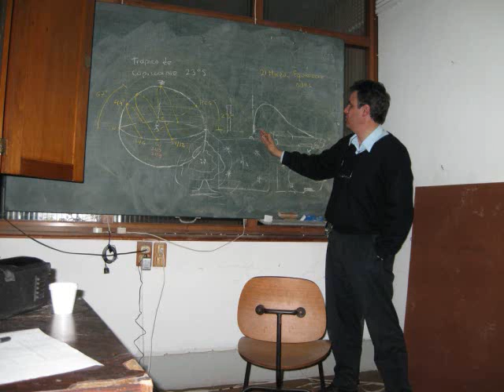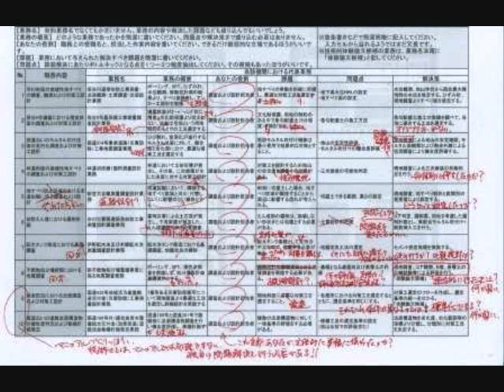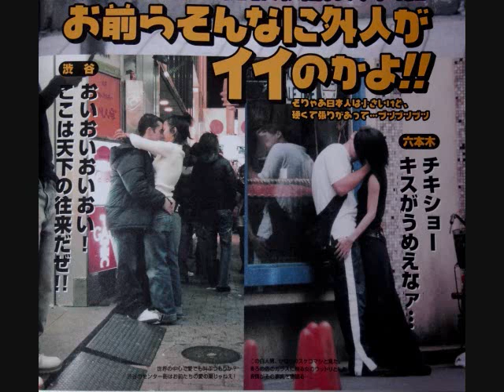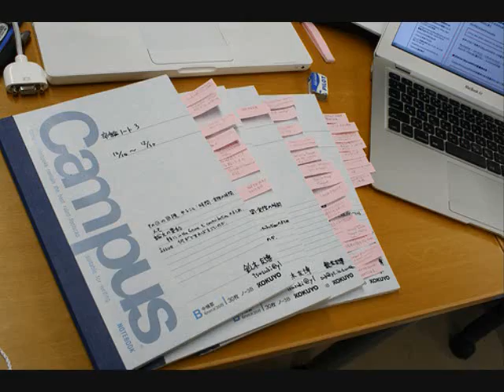Loquendo: Japón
Una crítica franca y realista, sin ánimo de atacar a Japón, acerca de este país.